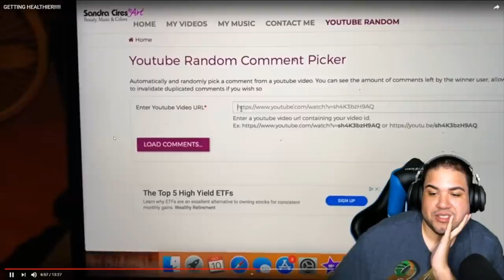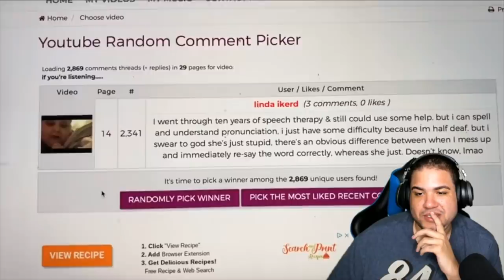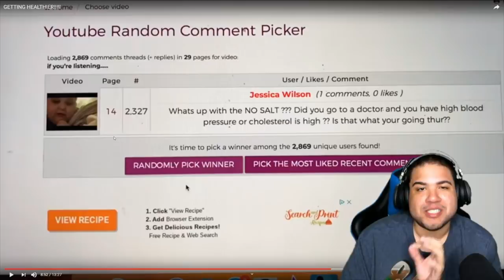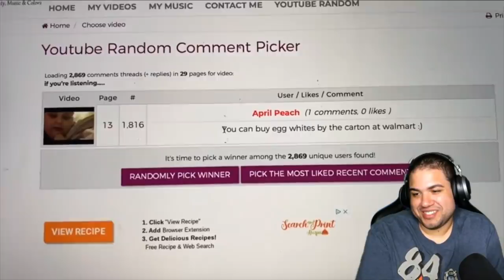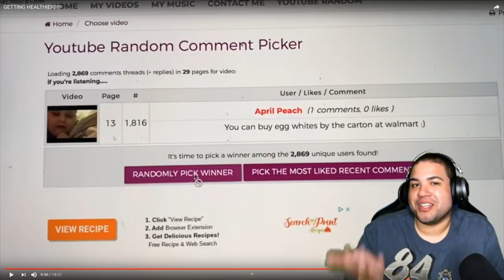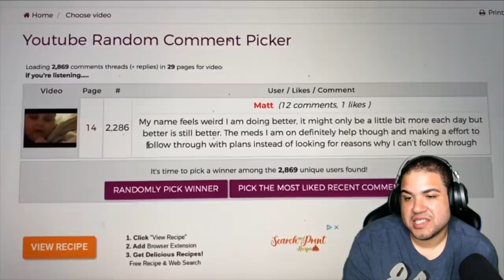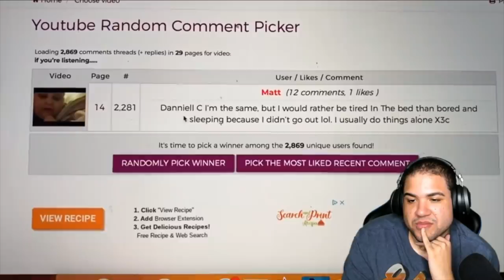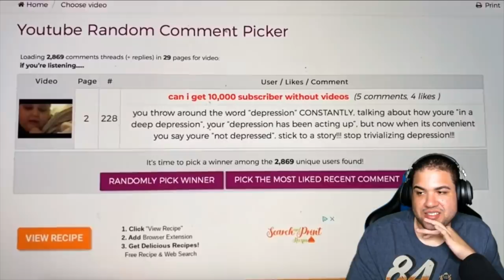Amberlynn Reid is Eating Healthier????? | React